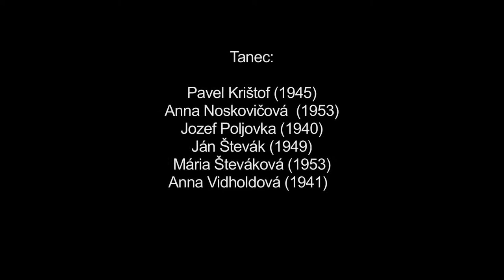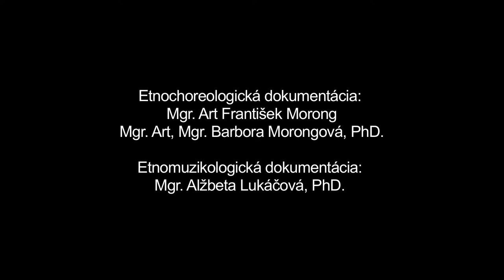Valčík, Poľka, Tango, Dobrá Niva, Múzeum SNP v Banskej Bystrici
Názov: Valčík, Poľka, Tango
Inštitúcia: Múzeum SNP
Lokalita pôvodu: Dobrá Niva

Ďalšie informácie - tanec: Valčík začal postupne prenikať do tradičného tanečného repertoáru obce Dobrá Niva v prvej polovici 20. storočia a vďaka svojmu univerzálnemu charakteru postupne čoraz viac vytláčal tradičné staré párové krútivé tance a čardáš na jeho okraj. Dodnes je obľúbenou súčasťou manifestného i latentného repertoáru najmä u strednej a staršej generácie obyvateľov obce. Vzhľadom ku konkrétnej tanečnej príležitosti sa tancuje na živú i reprodukovanú hudbu. Prvý variant tanca dokumentuje Valčík v podaní lokálnych interpretov, ktorí poznajú tanec z prostredia tradičných zábav a nemajú skúsenosti s javiskovou prezentáciou tanca. Druhý “starobilý” variant Valčíka realizujú členovia miestneho folklórneho kolektívu. Tanec sa viaže na pieseň “Dobrí deň pán kmotor”, podľa ktorej ho zvyknú aj nazývať. Interpreti ovládajú tanec od nebohého dlhoročného vedúceho miestneho folklórneho kolektívu Jána Škodu, ktorý sa venoval skúmaniu starších tanečných tradícií v obci. Takýto variant Valčíka sa údajne tancoval ešte v predvojnovom období. Poľka je obľúbeným párovým folklorizovaným spoločenským tancom, ktorý prenikal do tanečného repertoáru V Dobrej Nive postupne v prvej polovici 20. storočia a je jeho súčasťou až dodnes. Hudobným podkadom tanca sú šlágrové piesne umelého, poloľudového lebo ľudového charakteru. Zaznamenaná ukážka dokumentuje Poľku v podaní lokálnych interpretov, ktorí ovládajú tanec z prostredia tradičných zábav a nemajú skúsenosti s javiskovou prezentáciou tanca. Tanec je súčasťou ich aktívneho (manifestného) tanečného repertoáru. Realizujú ho v polootvorenom tzv. valčíkovom držaní premenným tanečným motívom (na jeden krok). Tanečníci rozlišovali takto tancovanú Poľku, ktorú nazývali Slovenskou a Českú poľku, ktorá bola viac skákaná. Tango preniklo výraznejšie do tradičného tanečného repertoáru v Dobrej Nive v polovici 20. storočia. Dodnes je súčasťou manifestného a latentného repertoáru najmä u strednej a staršej generácie obyvateľov obce. Použitie základného tanečného motívu a súhra s hudobným taktom sú zavíslé od individuálnych dispozícií jednotlivých interpretov, najmä muža, ktorý má pri tanci vedúci úlohu.